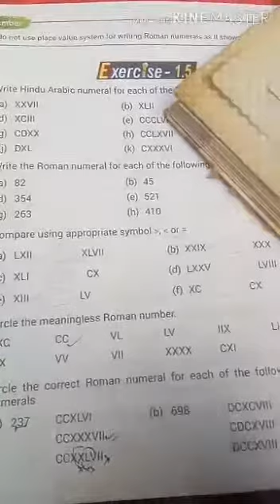Maths for Std 5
Chapter 1.5
Hindu Arabic Numerals
Full Explanation